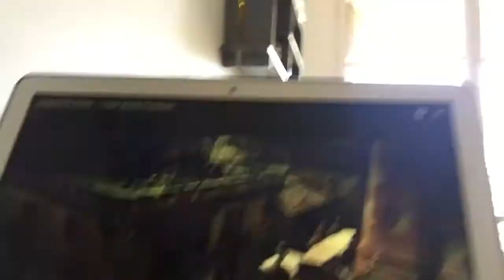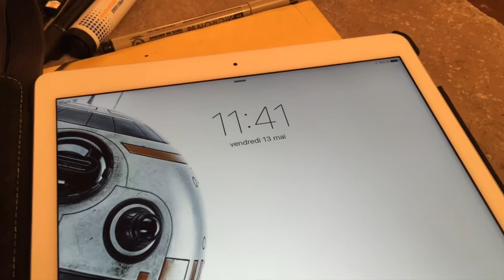MSEV : Secrètaire, Pastis et Vomito !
Tous les jours je filme avec mon iphone une minute de ma journée.
A la fin de la semaine je fais un petit montage de toutes les vidéos.